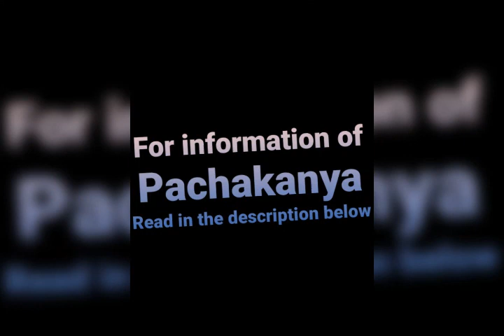Panchakanya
Panchakanya, also known as the Five Girls, is a group of five iconic heroines of Hindu epics, extolled in a hymn and whose names are believed to dispel sin when recited. They are Ahalya, Draupadi, Sita, Tara, and Mandodari.